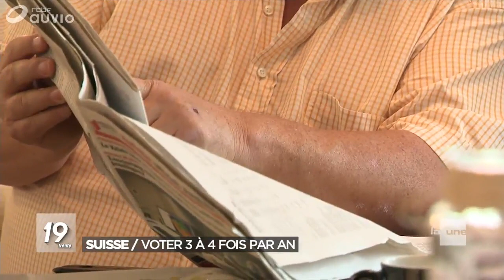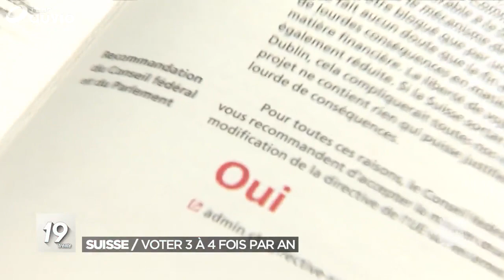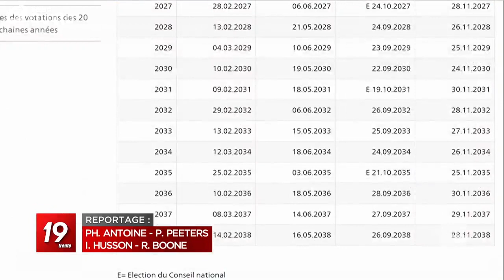RIC Le système de votations en Suisse. Est-il exportable ?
Tandis qu'en France le RIC est méprisé par les médias et le pouvoir, la TV Belge se pose de questions pour l'importer. Reportage de la RTBF plus disponible sur leur